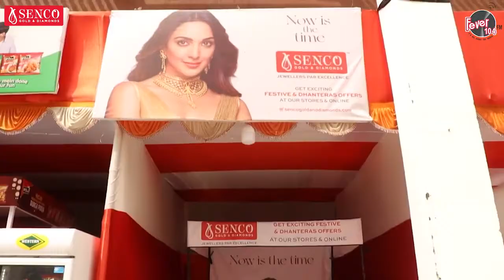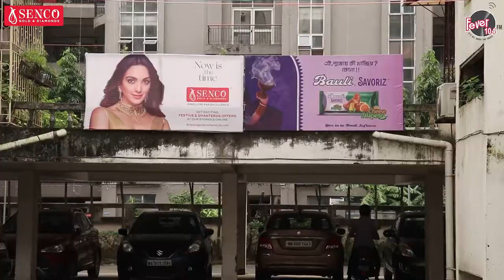Senco Gold presents Durgapuja with Crime Master DODO & Rj Manali 🔥🔥